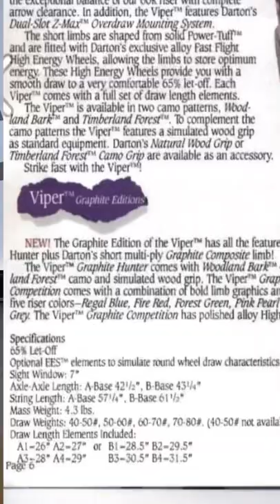1992 Darton Viper quick look